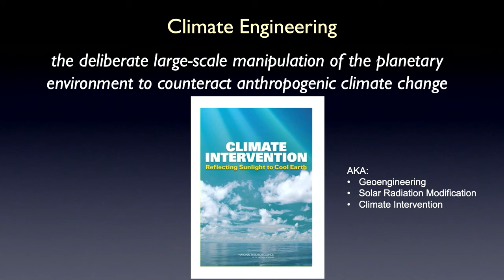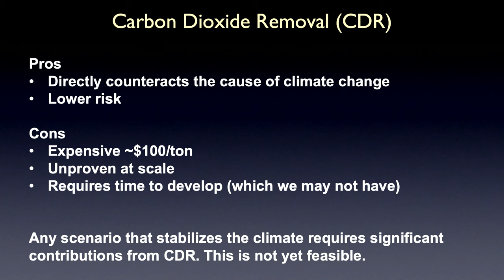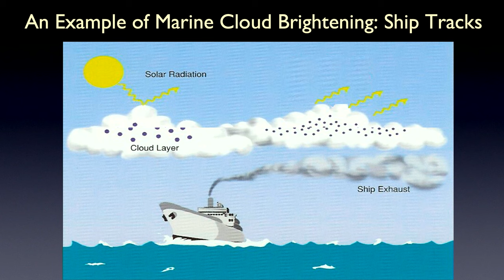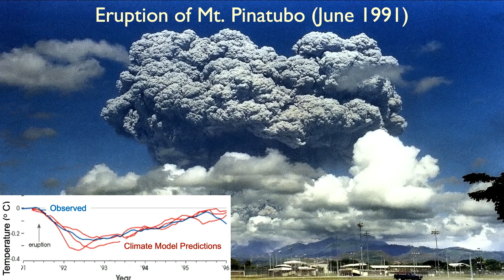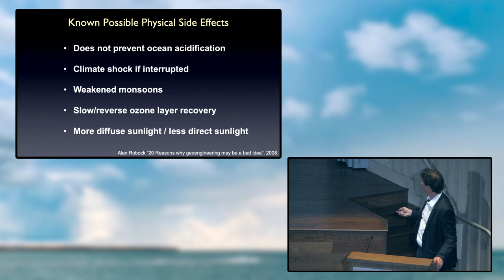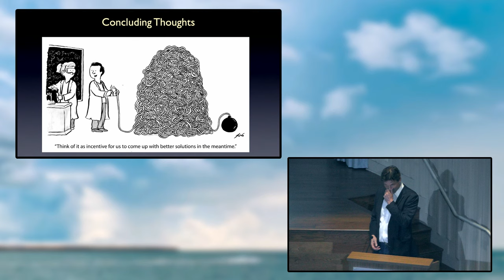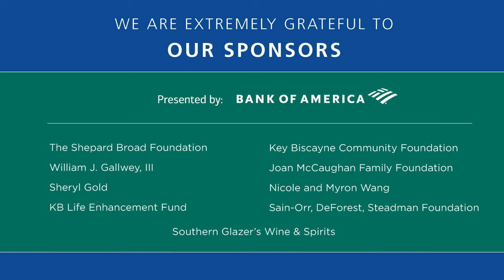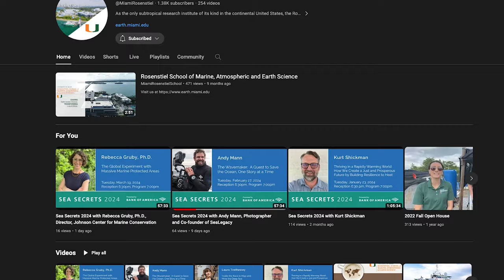Sea Secrets 2024 with Brian Soden, Ph.D., Professor of Atmospheric Sciences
Climate Engineering

Within the next five years, global temperatures are likely to exceed the 1.5
 degree Celsius (2.7 degree Fahrenheit) warming threshold established in the
 2015 Paris Agreement. Despite international pledges to cut climate-warming
emissions and move to cleaner sources of energy, the global emissions of
greenhouse gasses continue to rise. Sometimes referred to as “a bad idea
 whose time has come,” climate engineering is the intentional modification of
Earth’s climate in an attempt to counteract the effects of global warming.
 Scientists have proposed a number of approaches that could modify the  flow
of energy into and out of the Earth’s atmosphere and potentially offset some
 of the climatic impacts of increasing greenhouse gases. Dr. Brian Soden will
 present an overview of various approaches to climate engineering, including
work being done at the Rosenstiel School. His lecture will discuss the pros
 and cons of each, and touch on the potential ethical considerations that
 climate engineering presents.

Dr. Brian Soden received a B.S. degree from the University of Miami, and M.S.
and Ph.D. degrees from the University of Chicago. Before joining the
Rosenstiel School's Department of Atmospheric Sciences, Dr. Soden was a
 visiting scientist and Lecturer at Princeton University, and a physical scientist
with NOAA's Geophysical Fluid Dynamics Laboratory. He specializes in the
 use of satellite observations to test and improve computer simulations of
Earth's climate. His research focuses on understanding the sensitivity of
Earth's climate to increasing greenhouse gases and the response of extreme
weather events to the resultant warming. Dr. Soden is a Fellow of the
 American Meteorological Society and American Geophysical Union and
served as a lead author of the 2007 and 2013 reports from the
 Intergovernmental Panel on Climate Change.